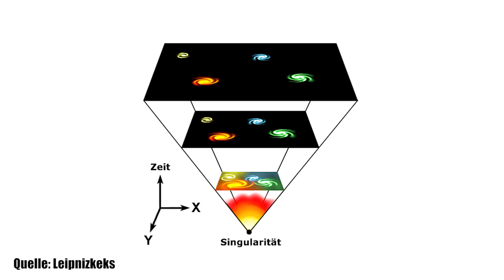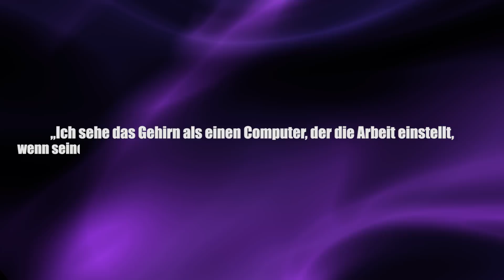Stephen Hawking ist tot - Clixoom Science & Fiction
Stephen Hawking ist tot.

Quelle: Clixoom Science & Fiction: Das sind spannende News aus der Wissenschaft über revolutionäre Forschungsergebnisse, spannende Studien und spektakuläre Eindeckungen.